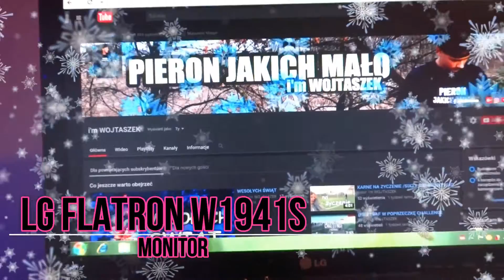MY SET UP/MOJE STANOWISKO 2016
# SNAPCHAT BETONIX